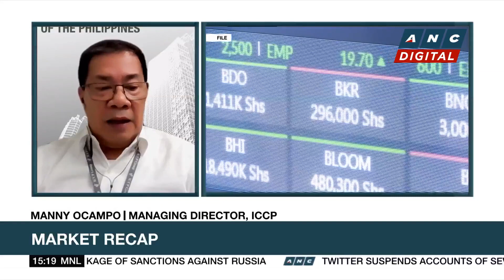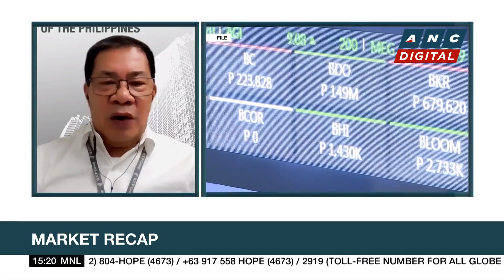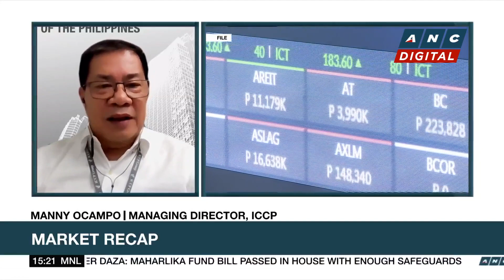PSEi falls below 6,500 after BSP hike | ANC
Market Edge: Manny Ocampo of the ICCP shares his take on the markets.